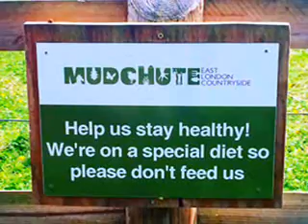Movie Canary Wharf ^&^ Mudchute East London MAriuSPIcTuRes